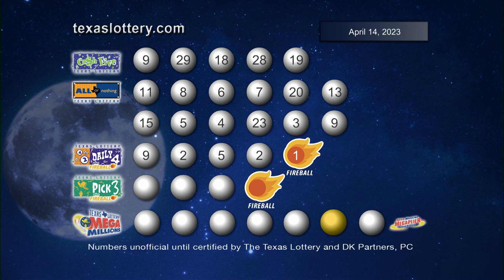Night Drawing 04 14 23